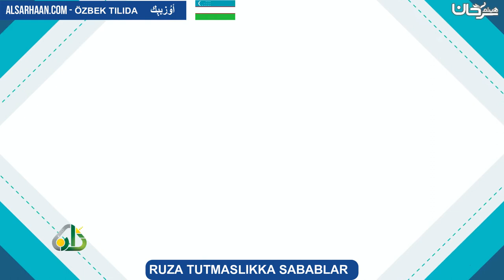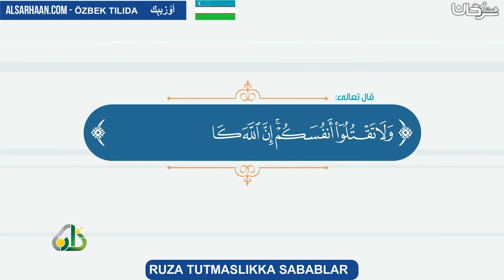RUZA TUTMASLIKKA SABABLAR افطر ولا حرج